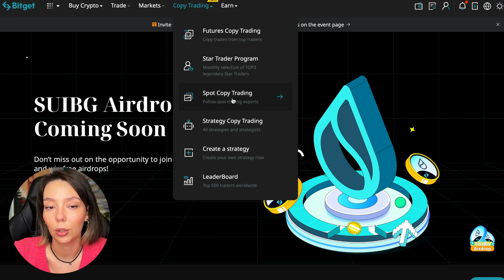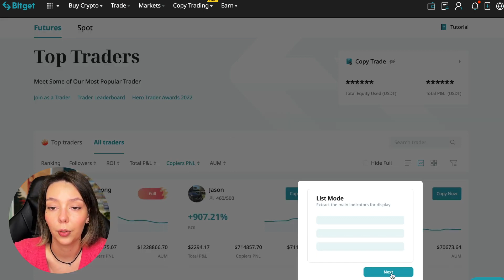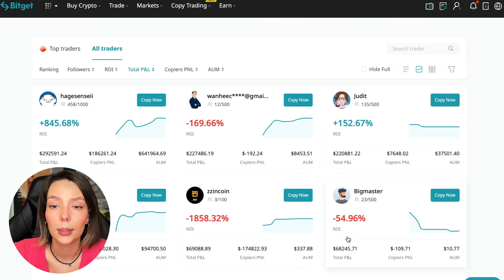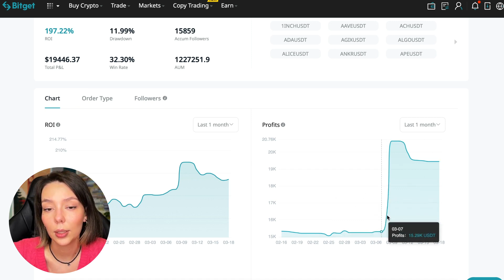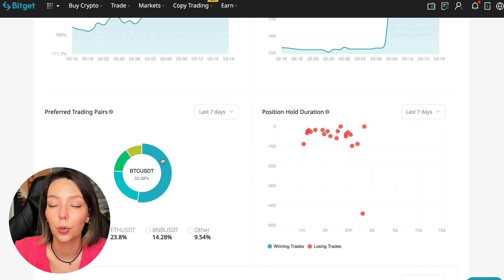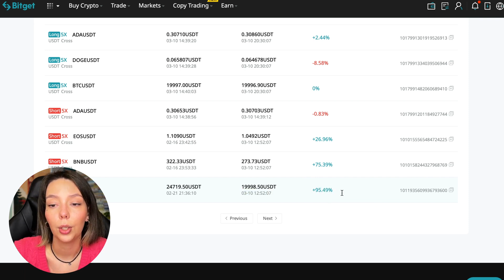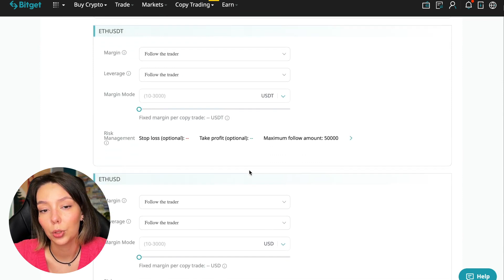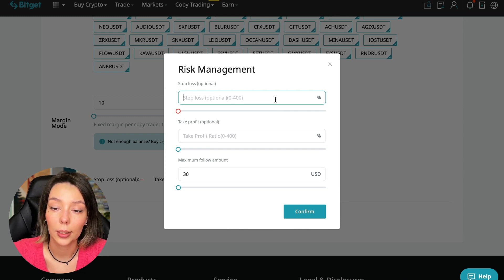BitGet COPY TRADING Guide 2023 Here Are My Results! 💸 Futures Trading For Beginners